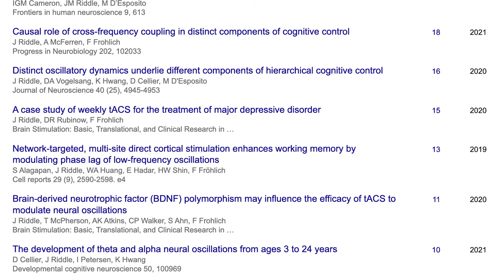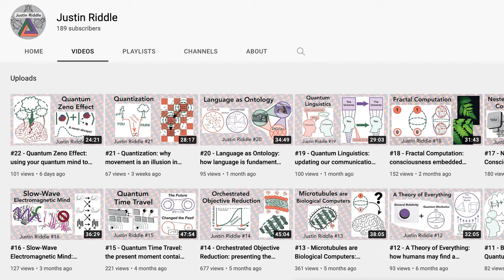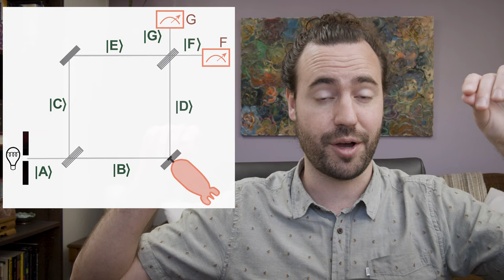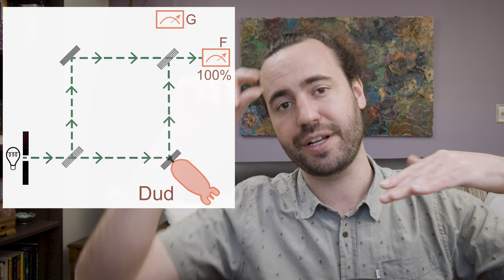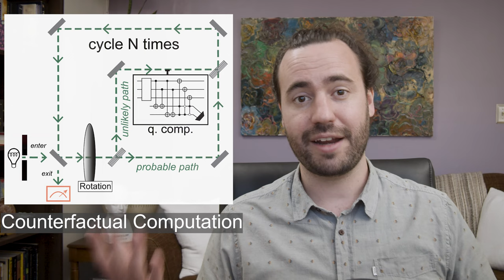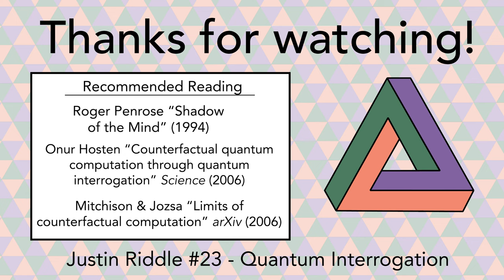#23 - Quantum Interrogation: counterfactual measurement and its implications for human thought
In episode 23 of the Quantum Consciousness series, Justin Riddle discusses quantum interrogation, the observation that in certain scenarios a quantum system can access the result of a measurement without actually making that measurement. This counterfactual measurement is best exemplified in the Elitzur-Vaidman bomb test, in which a bomb is determined to be real or a dud by sending a superposition at the bomb that shifts the probability distribution (or wave function) of a quantum system. The principle of counterfactual measurement applies to quantum computation: could you get the results of a quantum computation without actually running it? And to quantum cryptography: could you get someone’s password without actually changing the information stream? Finally, we wrap up the episode discussing the implications of counterfactual measurement to the human experience. If we accept the premise that each person is themselves a quantum computer, then could you simulate a possible future behavior and get the results of that simulation without actually performing the behavior? This episode definitely goes off the deep end, so hang in there until the end of the episode!

~~~ Timestamps ~~~
0:00 Introduction
5:16 Elitzur-Vaidman Bomb Test
22:36 Zeno Booster
26:35 Counterfactual computation
29:34 Implications for cryptography
33:50 Counterfactual neural activity
37:50 Mental simulation as counterfactual quantum computation

Music licensed from and created by Baylor Odabashian. BandCamp: @UnscrewablePooch
Painting behind me by Paul Seli. IG: @Paul.Seli.art